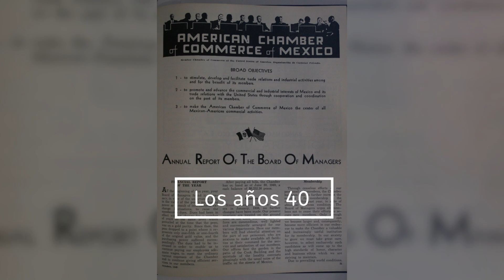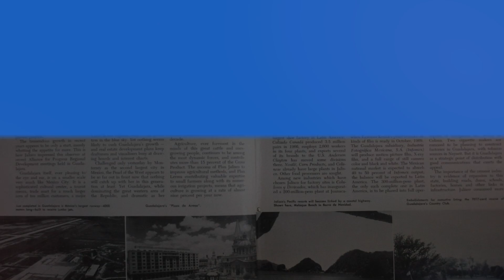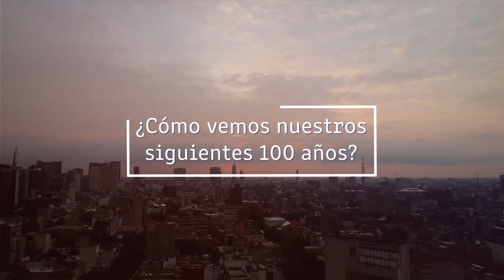American Chamber/Mexico - Video 100 años